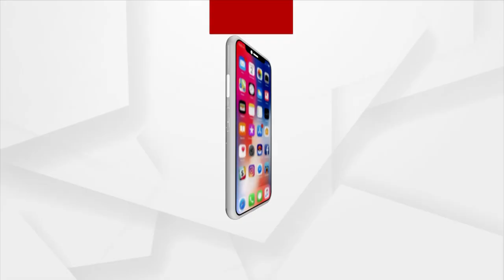Putin offers Rs 13 lakh to Women for bearing 10 kids to repopulate Russia